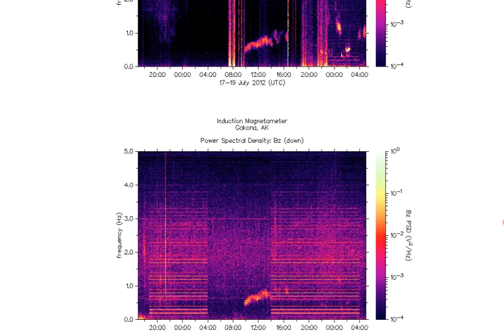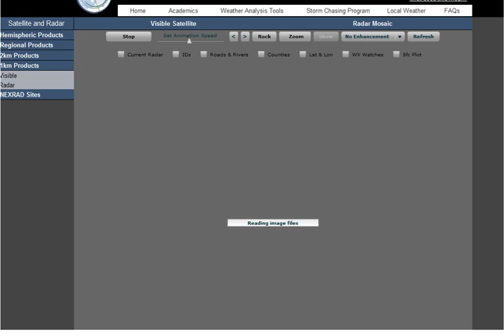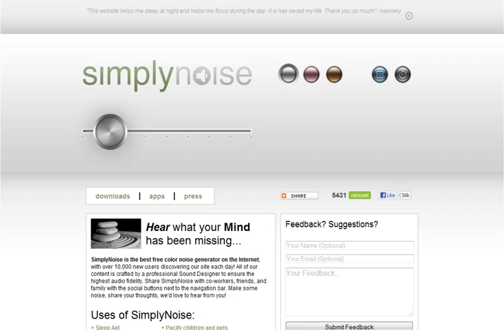7/19/12 Things Happening at New Madrid Seismic Zone and COD Radar Black Out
12 UTC (Universal Time) = 7am Central Time

All glory, honour and praises unto our Lord and Saviour Jesus Christ!